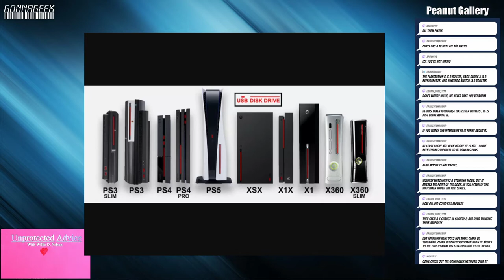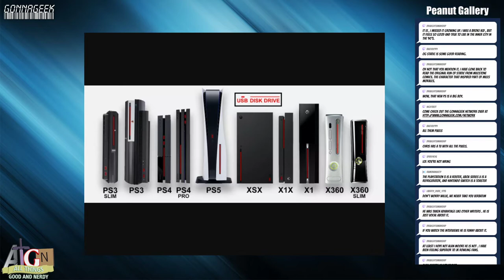ATGN 406 - Willie Nelson: PS4 Fanboy?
The boys are back this week to run down the latest in geekery.  Chris has the details on why Warner Bros (mistakenly) doesn’t think now is the right time for Superman movie, Willie has the details on the PS5 media event, and Anthony is super excited for Spider-Man: Miles Morales coming to PS5.

For a full rundown of the show check out our show notes

Look for us LIVE Sunday mornings (11 AM EST) by checking out where you will be either to participate via our chat room. We are also available via Twitter (@ATGNPodcast) Facebook e-mail (atgnpodcast(at)gonnageek.com) or our ATGN Hotline at 304-806-ATGN.

All Things Good And Nerdy is a proud member of the Gonna Geek Network.